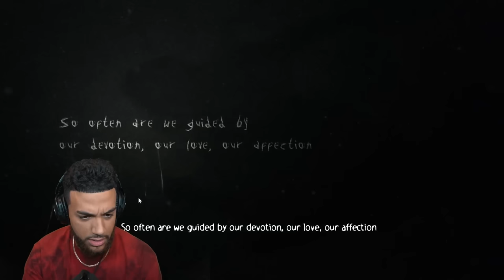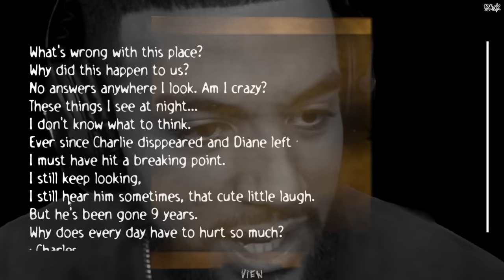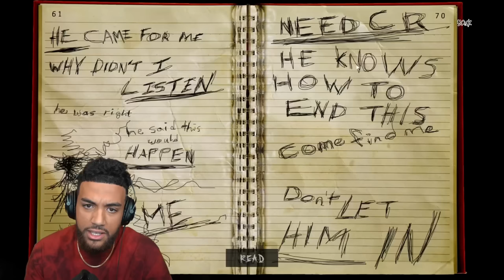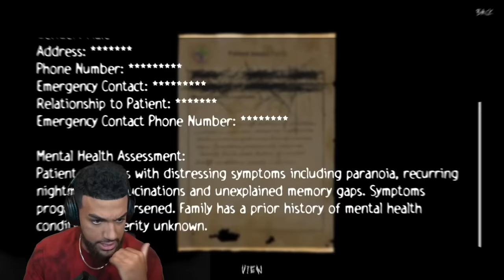The New Slenderman Game Is TOO SCARY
The Month Of Mayhem 4 continues! Today we're checking out the BRAND NEW Slenderman game, Slender The Arrival. The remake of the now, 10 year old Slender The Arrival game. It was awful the first time, and well, I'm sure it will be again. Thank you to Blue Isle Studios for the free code!